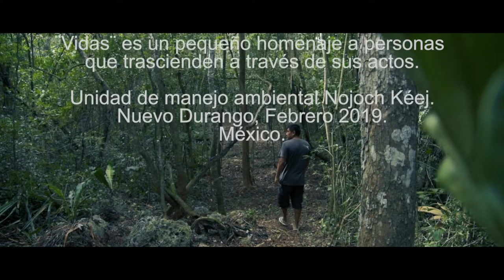Vidas: Manuel Trinidad Poot Dzib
Manuel Trinidad Poot Dzib dirige la Unidad de Manejo Ambiental Nojoch Kéej.
Vidas es un pequeño homenaje a personas que trascienden a través de sus actos.